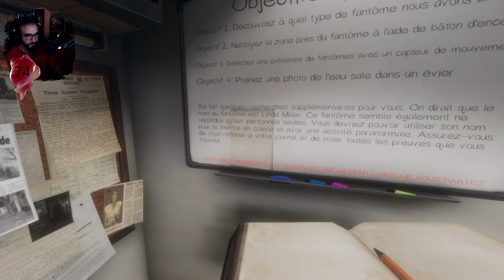PHASMOPHOBIA : Nouveau matériel 🖤 CARDIO MODE